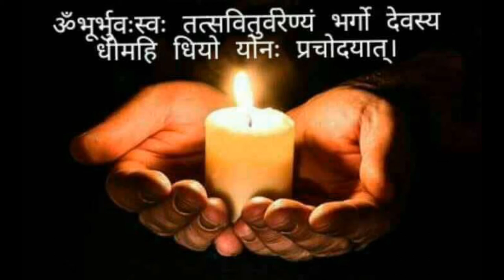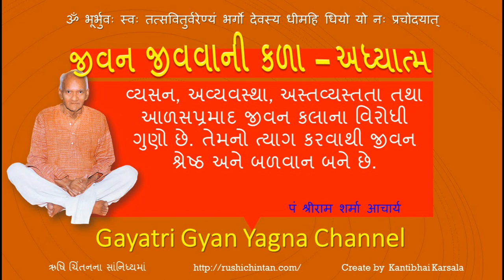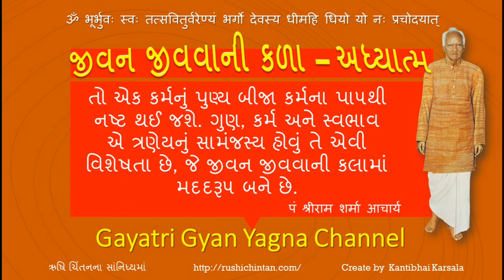જીવન જીવવાની કળા – અધ્યાત્મ